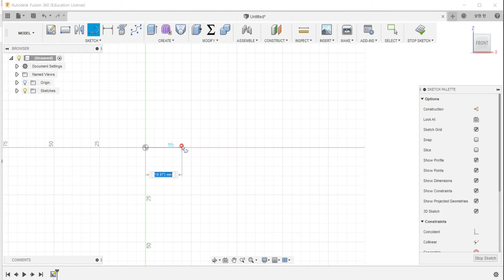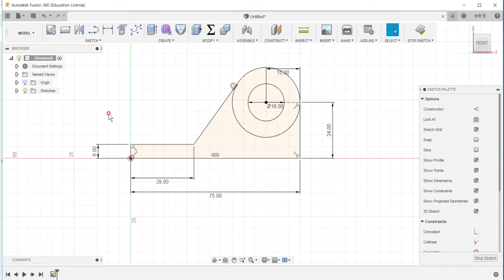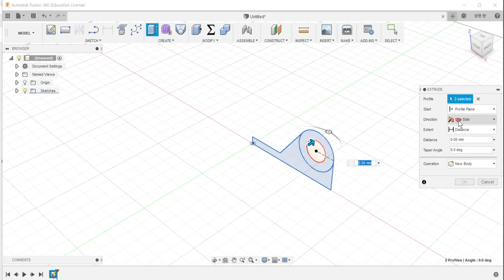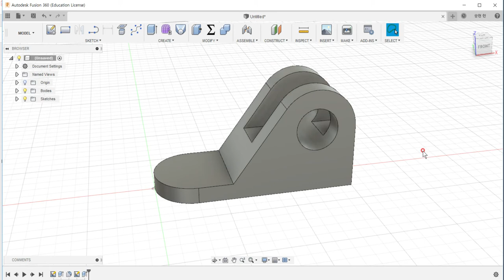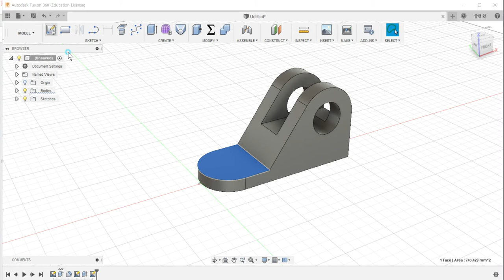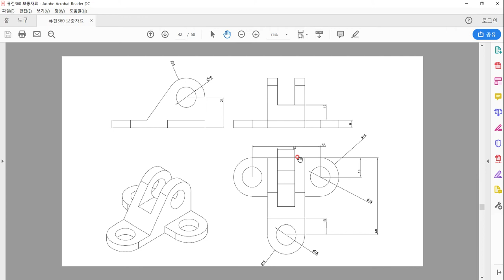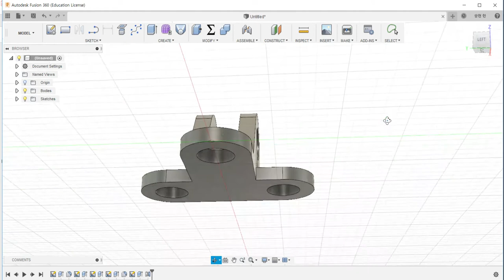20190411 퓨전360 부품모델링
2차원 부품도면을 보고 퓨전360으로 모델링하는 방법을 설명한 동영상 강좌입니다.